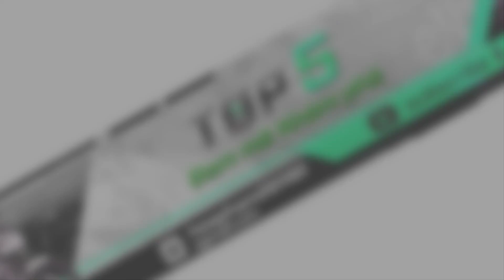Vario 2020 màu mới CỰC NGẦU ▶️ Giá 52 triệu 1 em Vario 150 2020 và trả góp ưu đãi 🔴 TOP 5 ĐAM MÊ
VIDEO: Vario 2020 màu mới CỰC NGẦU ▶️ Giá 52 triệu 1 em Vario 150 2020 và trả góp ưu đãi 🔴 TOP 5 ĐAM MÊ

🔶Tư vấn trực tiếp: 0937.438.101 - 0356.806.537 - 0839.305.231 ( Gặp Hà)
Đại lý xe máy Hiếu Thành Phát  Bình Thuận 2 – Thuận Giao – Thuận An – Bình Dương
Vario mới 2020 sở hữu cách thiết kế mạnh mẽ đến từ đàn anh lớn CBR1000RR với dáng vẻ thể thao và hầm hố, hiện đại hơn như những mẫu xe tương lai với màu sơn nhám khá nổi bật. Tổng thể thiết kế Honda Vario Smartkey mới có chiều dài x rộng x cao lần lượt là 1919 x 679 x 1062 mm, trục cơ sở 1.280 mm, khoảng sáng gầm 132 mm, chiều cao yên 769 mm, trọng lượng xe ở mức 112 kg nặng hơn 3kg so với bản cũ.
Mẫu xe tay ga Vario 150 2020 sở hữu khối động cơ được tinh chỉnh mạnh mẽ hơn với dung tích 150cc, xy-lanh đơn, 4 kỳ, SOHC  theo tiêu chuẩn khí thải Euro 3, làm mát bằng nước. Honda Vario thế hệ mới có công suât cực đại đạt 9,7 kW (13,1Hp) tại 8.500rpm, cao hơn Vario 150 thế hệ trước 12,4 Hp tại 8.500rpm. Momen xoắn cực đại đạt 13.4Nm tại 5.000rpm, cao hơn Vario 150 thế hệ trước 12.8Nm tại 5.000rpm đi kèm công nghệ iDling Stop, khởi động ACG.